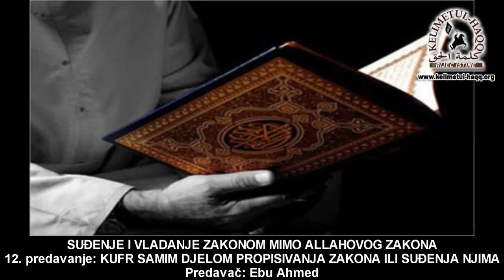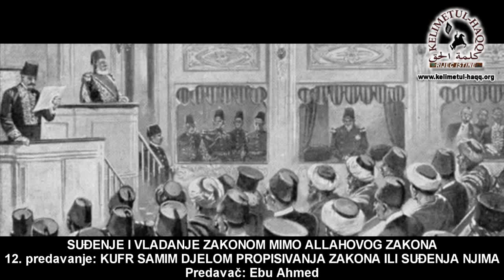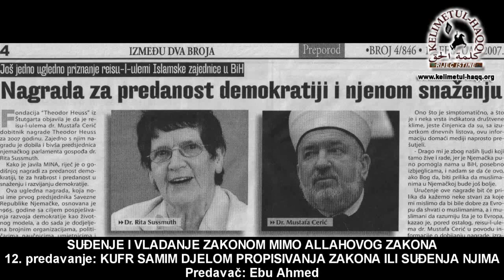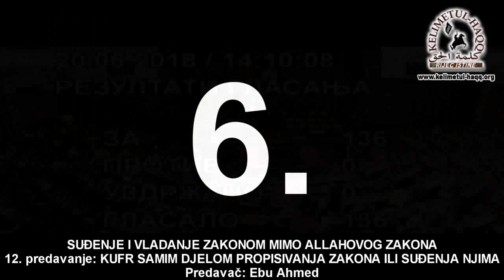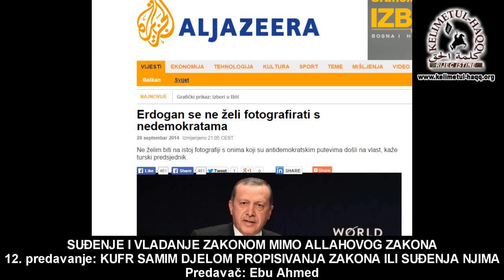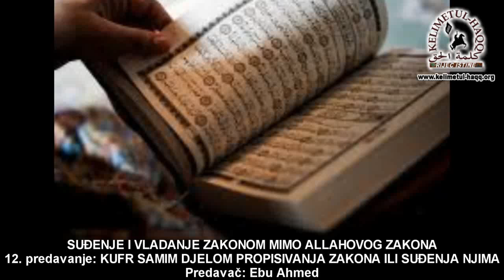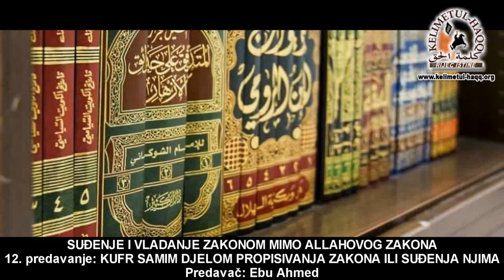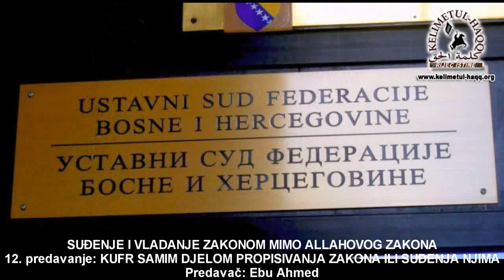12) SUĐENJE I VLADANJE ZAKONOM MIMO ALLAHOVOG ZAKONA 12. predavanje - Ebu Ahmed